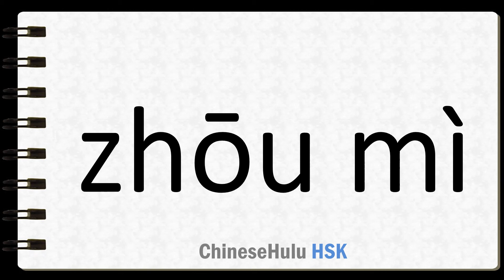How to Say careful in HSK Chinese 3